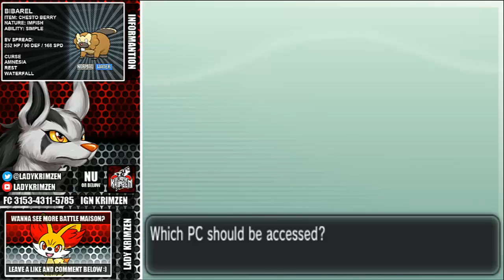Pokemon X and Y Battle Maison - Episode 11: Fan Suggested Mono Derp PU Team [Part 3]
Sucker Punch the LIKE Button if you enjoyed the video :)

PREVIOUS EPISODES:
Coming Soon.